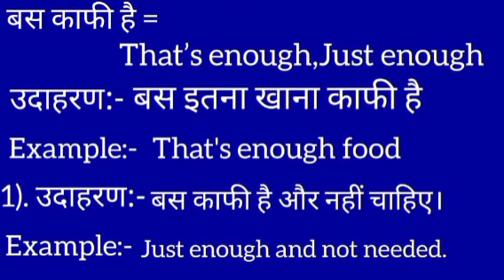Bas kafi hai ko english mein kya kahate hain l बस काफी है को इंग्लिश में क्या कहते हैं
# bas kafi hai  meaning in english
# bas kafi hai  ko Hindi me kya khte hai
Word meaning